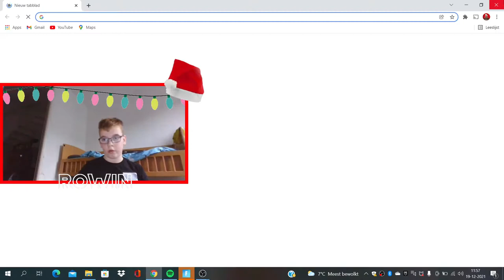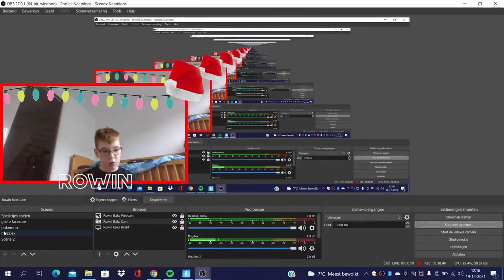fortnite seizoen 1 deel 4 game video (Nederlands NL) Vlog #143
Bedankt voor het kijken naar deze video
Vlog #143